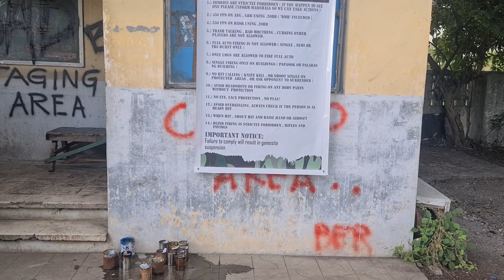Airsoft NightGame! VERY INTENSE!!!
Nandito po tayo ngayon sa isang lugar na Iconic sa Malolos Bulacan, Radio Veritas. Alam naman po natin ang significants ng lugar na kaugnay sa EDSA 1. Dito po magaganap ang ating Airsoft Night Game  for A Cause. Malimit po na may laro dito subalit umaga pero ngayon po Ito ang first time ever airsoft night game. Napaka Intense po ng laban na ito sapagkat unang unang nandyan na po ang factor ng dilim dahil gabi, Ikalawa nag aalala ka sa ibang elements na baka may ahas, may maligno , may nuno, hehehe

Game Scenary, Our team have to protect the (VIP) not to be captured or not to be taken. No body knows who the VIP is. Bibigyan po ng mga game official ng white scarf kung sino ang VIP, kailangan niya po itong itago para walang makatukoy na sya ang VIP.  Habang ang kabilang Team naman ay Aggressor.

Ito pong game na ito ay para pa rin sa isang batang may sakit na  Leukemia.
Doble ang sarap sa pakiramadam dahil nag enjoy ka na, nakatulong ka pa.

To learn more. pwede niyo pong bisitahin ang kanyang  Fb Page : FightCrizan

BPI Account
Bernadette Criza C Tolentino

BDO Account
Bianca Camille Tolentino

Caring is Sharing!